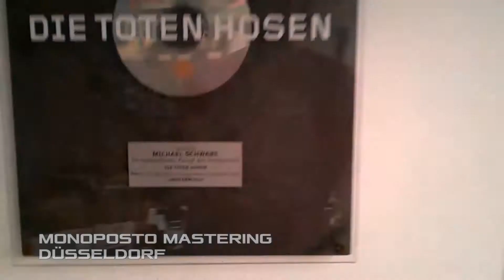Voodoma - GOTLAND (Albumteaser #5)